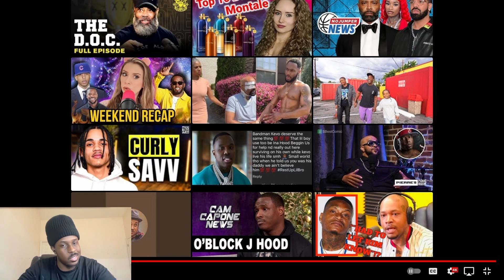GENE DEAL EXPOSES DIDDY’S STATUS AS CONFIDENTIAL INFORMANT & SAYS FEDS ALLOWED HIM TO COMMIT CRIMES